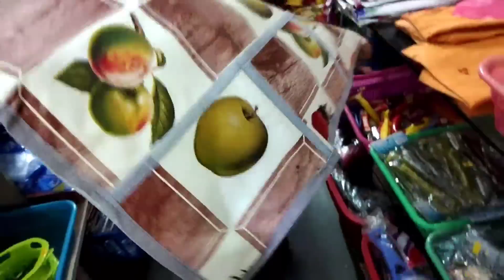ಗೌರಿ ಹಬ್ಬದ ತವರಿನ ಮನೆಯ ಬಾಗಿಣ ಅಮ್ಮ ನನಗೆ ಏನೇನು ಕೊಟ್ಟರು? Surprise ಆಗಿತ್ತು..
Sugar cosmetics
smudge me not liquid mini  Lipstick set
single 10 Drop Dead Red:-
Hair straightener
Bolcany curtains/
chopper pigeon
vegetable cutter
Krishna Wall sticker